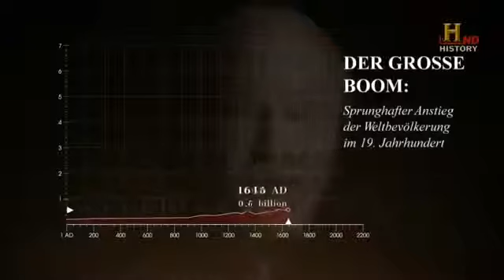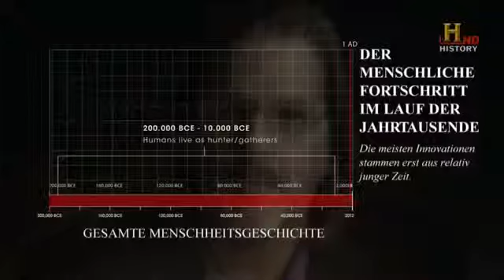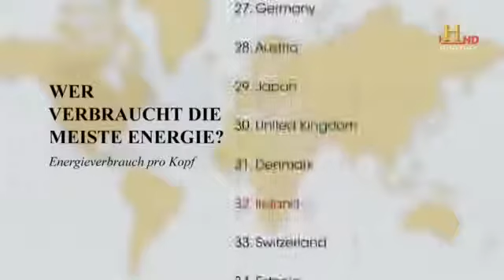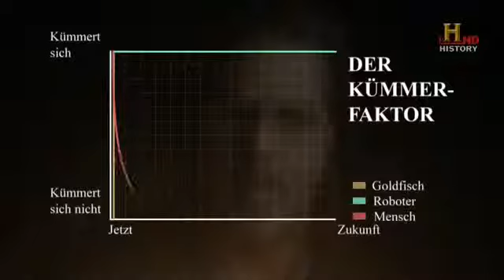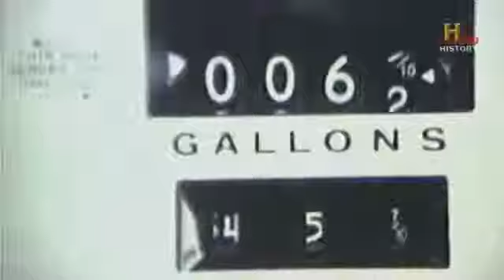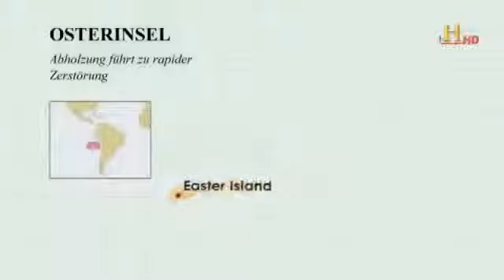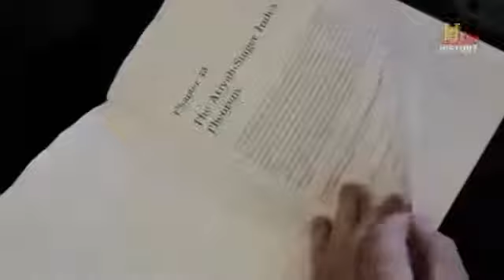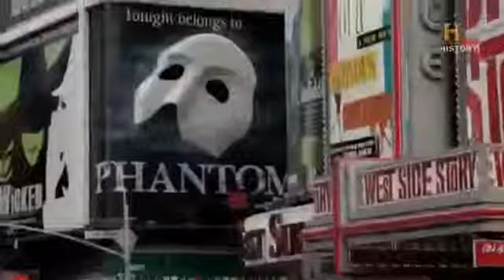★ Die Vorzeichen der Apokalypse ★ Doku 2014 YouTube